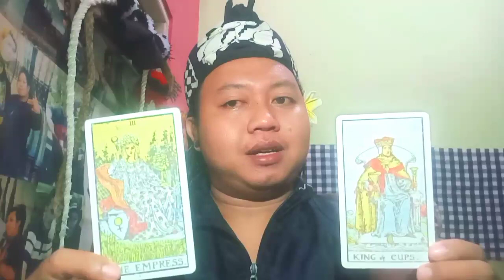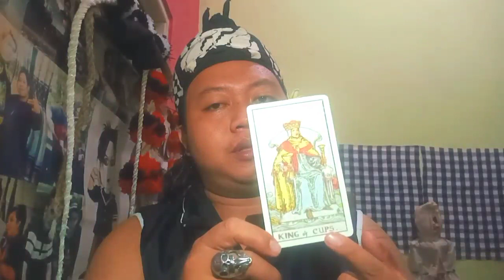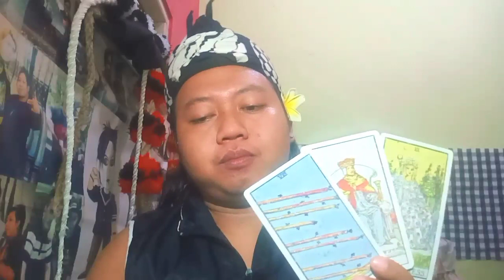Respon Amanda Manopo melihat kedekatan Billy Syahputra dan Memes Prameswari | Ada rasa cemburu?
Respon Amanda Manopo melihat kedekatan Billy Syahputra dan Memes Prameswari
Ada rasa cemburu?